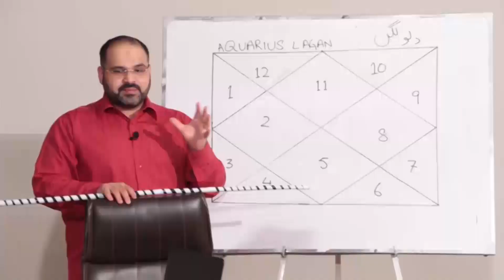20 October اکتوبر 2021 | Daily horoscope Aj ka Din Kaisa Rahe ga |@Astrologer Ali Zanjani Personal